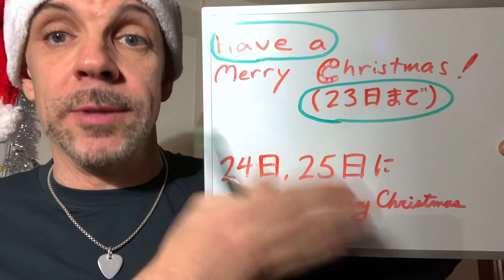「良いお年を」と「明けましておめでとう」はどっちも “Happy New Year!” ですか？ 微妙な違いがあります。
12月、カウントダウンするまで “Have a Happy New Year!“ っていうけどカウントダウンしてから…3…2…1…”Happy New Year!!” って叫ぶんですよ。それから元旦から一月の途中までくらい “Happy New Year!” を挨拶としてよく使います。

クリスマスもそうですよ。24日まで “Have a Merry Christmas” って言うけど24日、25日に “Merry Christmas!” って言いましょう。

ビデオを観て一緒に練習しましょう！🎄✨✨✨

楽しみながら効果的な勉強法(Input→Output)で Real English を身につけたいなら体験レッスンを受けてみませんか？HPはこちら

ALSO!!! If you you have any requests for one-point video lessons or pronunciation training please let me know! 「英会話でこんなことが知りたい」とか「この単語がうまく発音できない、通じなかった」などなど、リクエストや質問があったらぜひ教えてください！　喜んでYouTubeでワンポイントアドバイスします